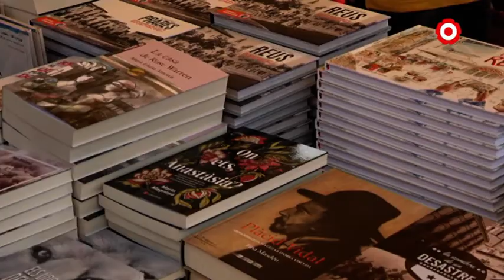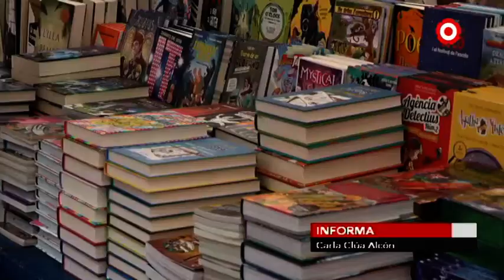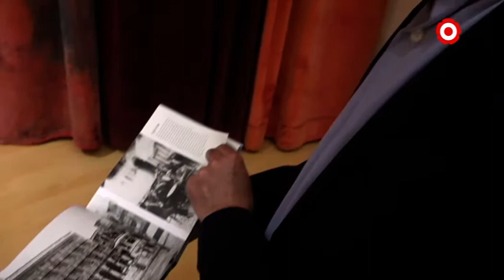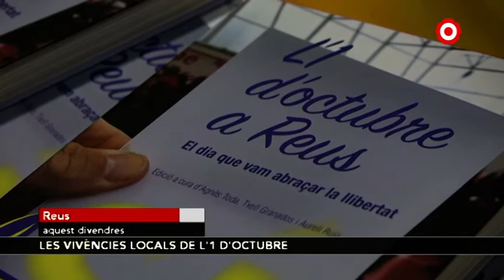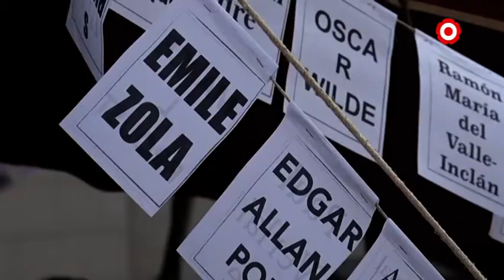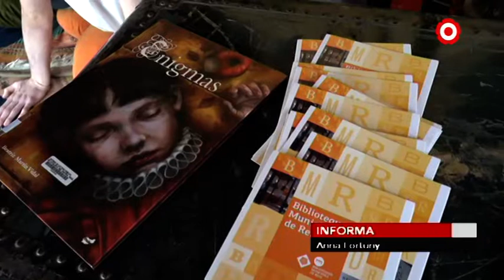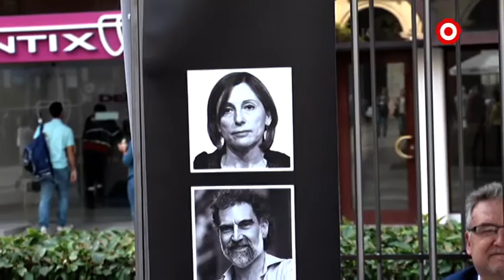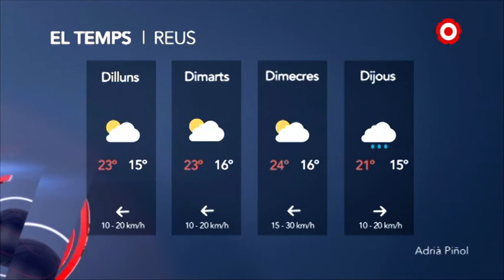Notícies Migdia 23/04/2018